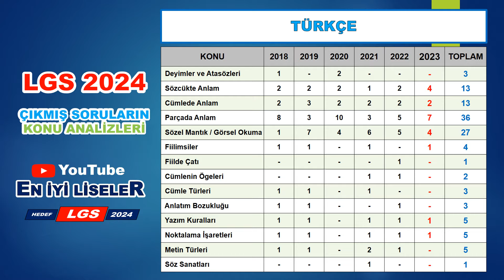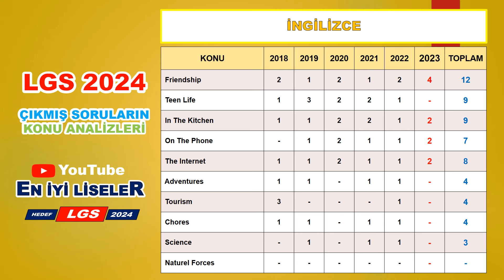LGS Soru Dağılımları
LGS'de kaç soru dağılımı?
2024 LGS kaç soru olacak?
2024 LGS de hangi konudan çıkacak?
lgs 2024 konuları
lgs soru dağılım tablosu